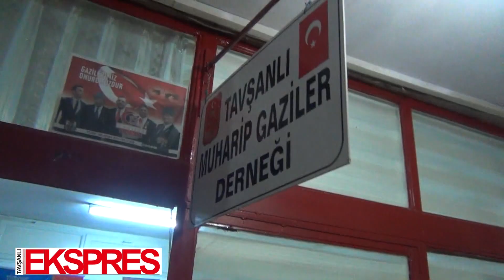Abdullah Taktak Okulundan anma programı